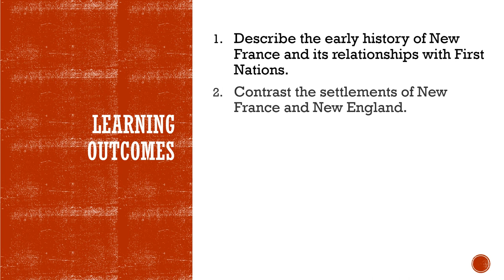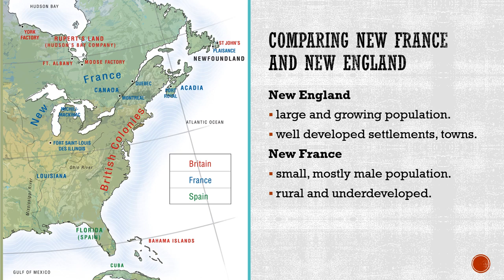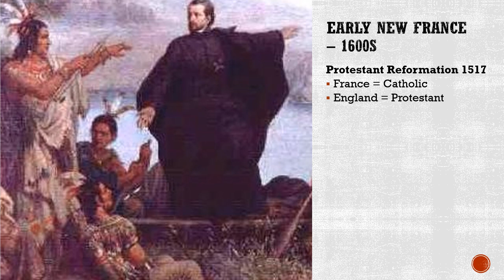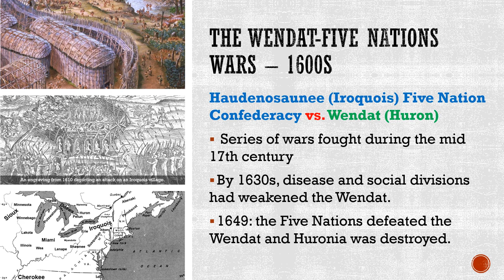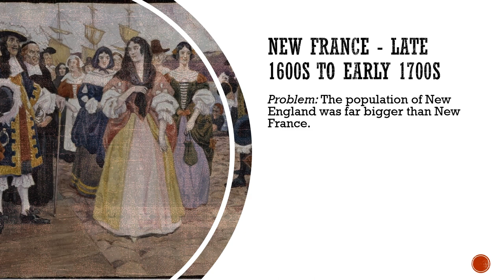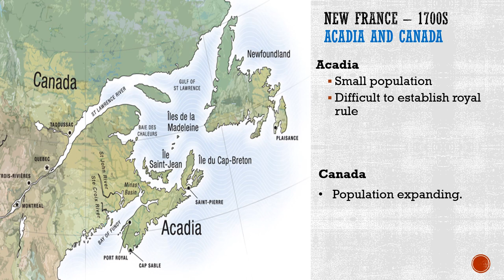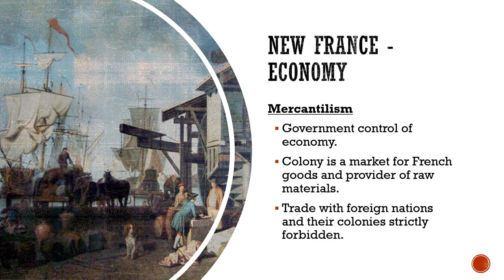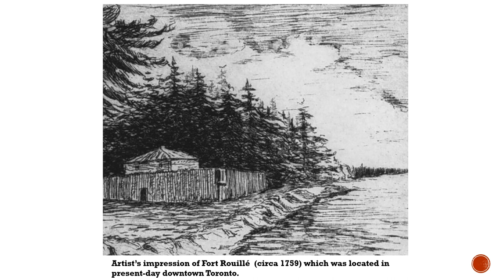Unit 4: New France, 1661 1763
HIS19936G Canada in the Making: Understanding Canadian History
Sheridan College - General Education Elective

In this unit, we will learn about New France, the first permanent European colony in what would one day be called Canada. We'll look at the establishment of the colony, its economy and its people. We'll explore French-Indigenous relations and how this shaped the early years of the colony. We'll also explore the how a growing rivalry between France and England in Europe, spilled over into their colonies in the New World.